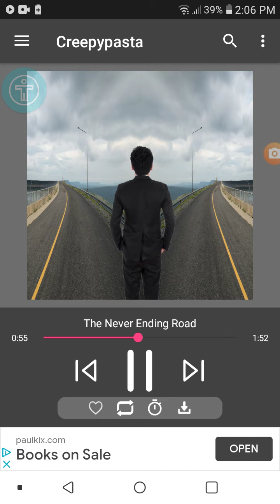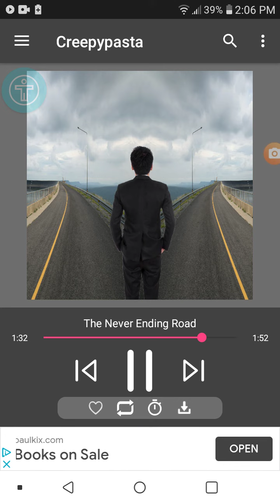the never ending road creepypasta story